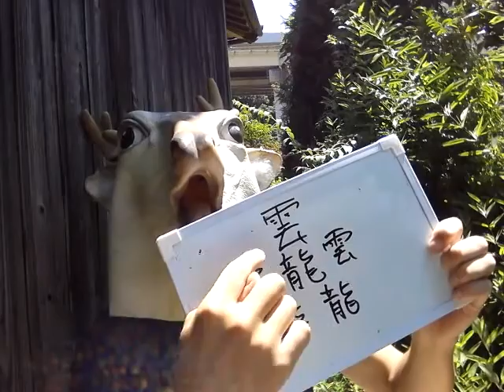日本で最も画数が多い漢字は何か？？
オリオンの雑学講座

たいと！！？